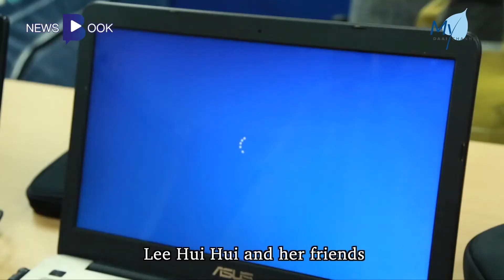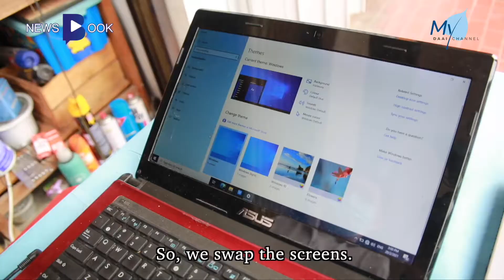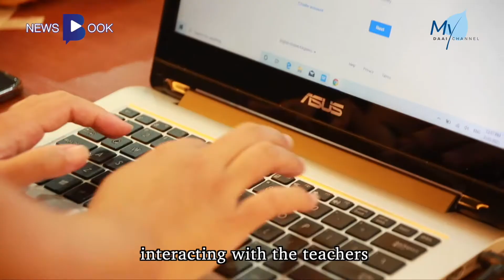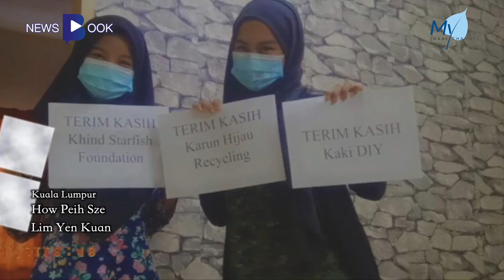20210226【Newsbook】Used Computers for Needy Students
Since the outbreak, classes have been shifted online. In this year, online learning has also revealed the urban-rural gap and uneven distribution of resources. Many low-income families face problems with online learning. According to the Consumers’ Association of Kedah, many parents in Kedah were affected by the pandemic and had to borrow money from loan sharks to buy computers for their children to attend online lessons. Facing the high interest rates, they end up being unable to repay the loans. The educational dilemma raised concerns. Some civil organizations exercise mutual help by collecting second-hand computers nationwide, and distributing them to needy families after repairing and testing, to improve learning conditions.